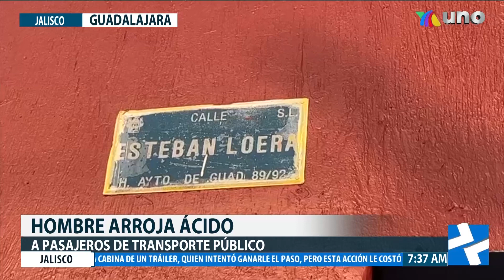Sin deberla ni temerla 4 personas que esperaban su camión fueron agredidas por un hombre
Sin deberla ni temerla 4 personas que esperaban su camión fueron agredidas  por un hombre que les arrojó ácido sulfúrico.
Con información de Celina Gomez